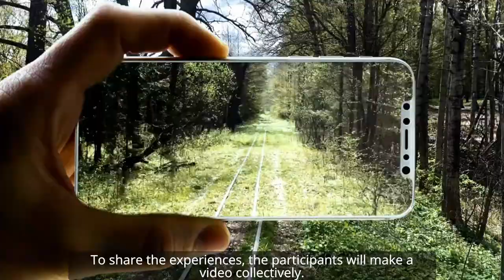Teaser NATURE IN MOTION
Nature in Motion is an Erasmus+ project.
It's a young European Exchange (18 to 30 years old).
It will organise from 2 july 2022 to 16 july 2022 in Terrassa (Spain) and in Bolquère (France).